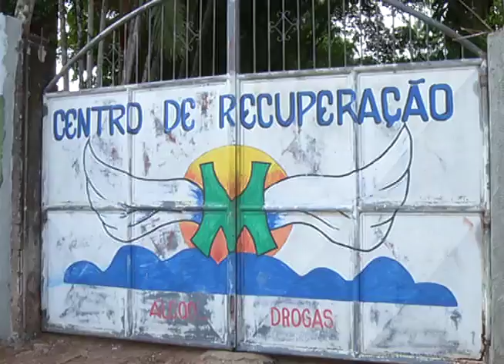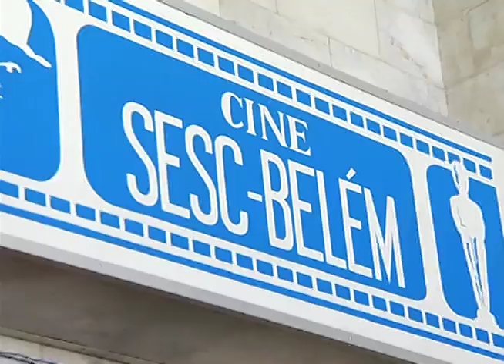Fazendo Acontecer - Edição 53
Fazendo Acontecer - Edição 53 - exibido em: 22/12/12